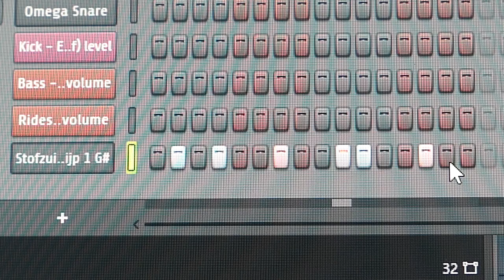How To Use A Vacuum Cleaner For Music Production